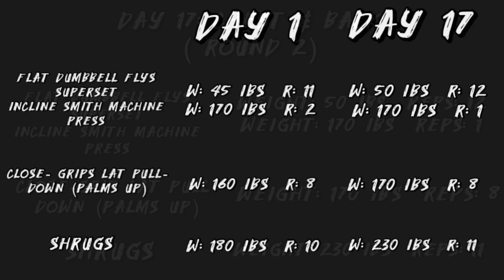Heavy Duty Style Training by Mike Mentzer/ Day 17: Chest & Back (Round 2)